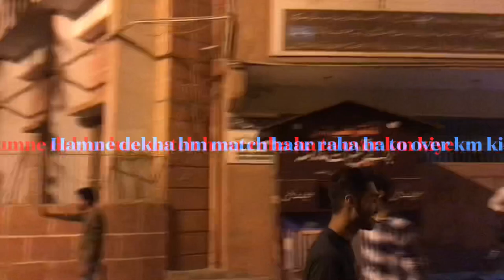Karachi famous Night Cricket Game with friends fun time Vlogs 05|| Nomi Baloch